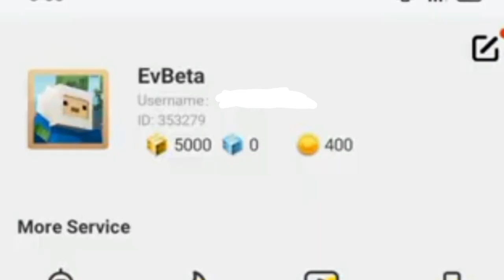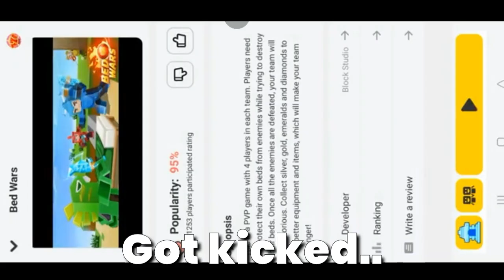BETA VERSION DOWNLOAD LINK! 😍 Claim Your 5000 GCUBES NOW! 😱🤯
BG Name : Change It Everyday :) becareful of fake me.
Region : Indonesia 🇮🇩

go bedwars

blockman

blockman go

bmgo

bmgo

blockman go bedwars unlimited keys blockman go bedwars leaching
2

MATTSUN BG

TaaaT BG

Hela BG

GeroNani BG

Amaan BG

Nawaz BMGO

ImaNotDrunk BG

Vince BG

Yum BG

YUMMMYYY BG

Naomi BG

Alyin Bg

Vnex Gamer Bg

Blockman go